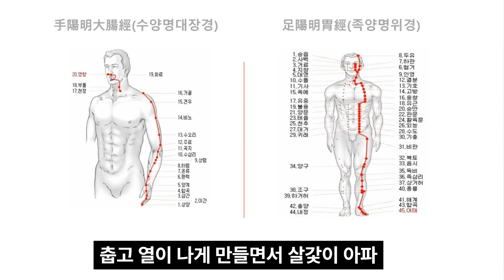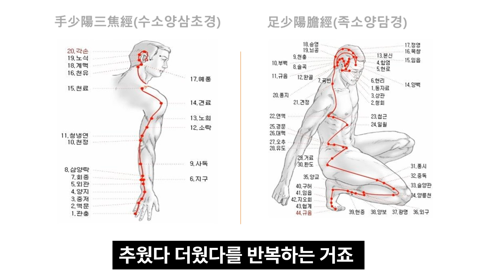감기 빨리 낫는 법 (제1편), 해열제를 먹어도 열이 떨어지지 않을 때~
*카톡검색: 온누리산소약국
*주소: 경기 안양시 만안구 박달로431 청암빌딩105

*본영상은 vrew 프로그램을 사용하여 제작되었습니다.